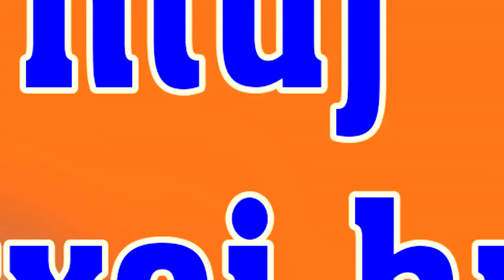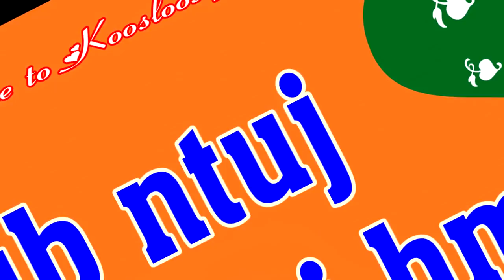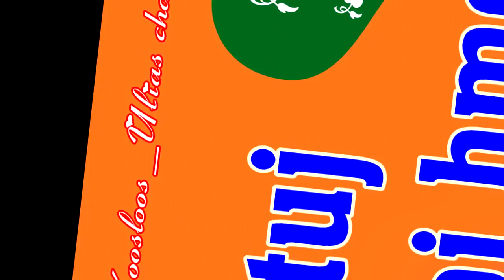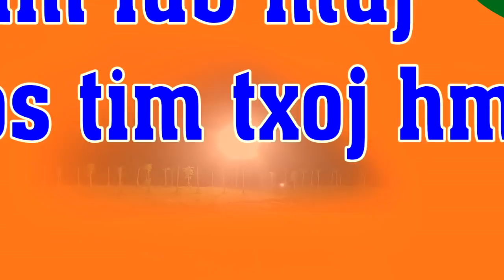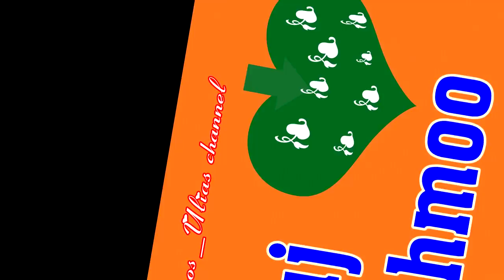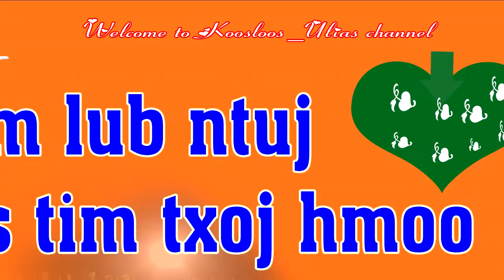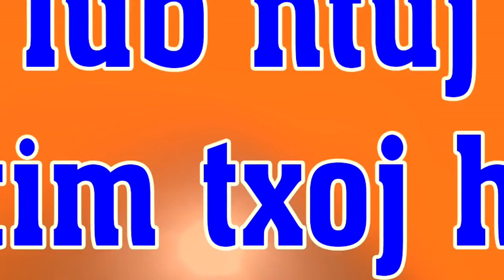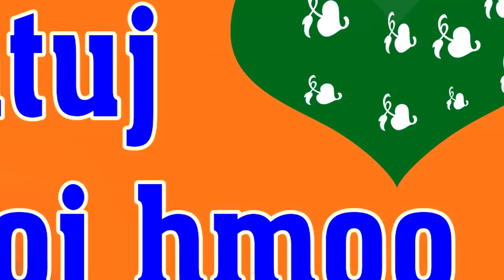Vim lub ntuj los tim txoj hmoo 9/1/2019